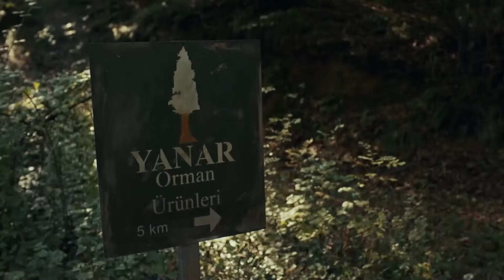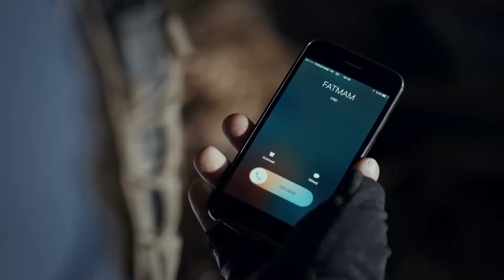لن نعود دون أن نجد أحمد كارتال | مسلسل العهد الحلقة 21